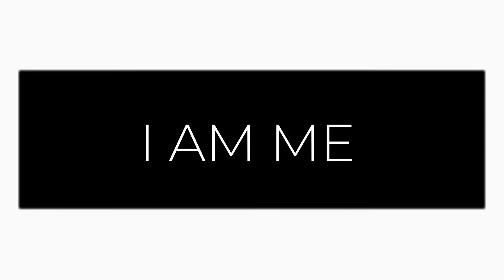Unplanned Gala...( napasubo dahil sa? ) 😭🤣